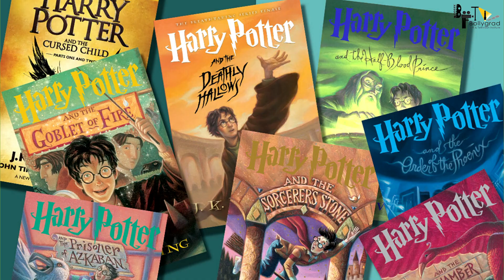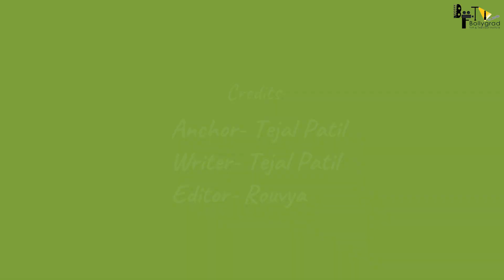Sanak | 21 Interesting Facts | Vidyut jammwal | Rukmini maita | Concept trailer | Neha chupia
0:00 Introduction ?
1:06Vidyut jammwal to play lead role in sanak ?
2:01 Is vidyut jammwal fan of harry potter?
3:00 actress in upcoming movie sanak  ?
Guys check out Sanak movie top interesting facts by bollygrad studioz. Sanak  is an upcoming Hindi movie. The movie is directed by Kanishk Varma and will feature Vidyut Jammwal and Rukmini Maitra as lead characters

This video deals with the comparison conflict of the upcoming action thriller movie sanak, with the already released hit film franchise commando. as both commando and Sanak starres Vidyut Jamwal in the lead role and an action hero like him is is set to act in another action thriller, this made the viewers curious about what he can deliver more in this action or will it be identical with commando movie series or not.

It will be a really exciting experience to watch the pairing of Vidyut and Rukmini in the film Sanak. It is also easy to connect to the story by seeing fresh faces. But with this, today let us tell you how was the work experience of these two lead actors. Let me tell you Vidyut Jamwal's name is like that work i.e., electrifying every performance. While boys are fans of his action, girls are fascinated by his looks. It was a lot of fun for Vidyut due to the combination of action and emotion in this film, as well as he got along with his co-star. Rukmini Maitra is also very happy and impressed with her costar. Rukmini says that Vidyut is a Polite human being attached to the ground and because of this it was very comfortable to work.
How Rukmini got this role, let me tell you that the team was looking for a new face and Maitra's work in the film Switzerland almost completed the search for the Sunak team. Rukmini was then asked to send the audition video and the rest is history. The film becomes perfect, so Rukmini got selected. Who does not dream of working in Bollywood, but with this, Rukmini believes that the content of the film matters more to her than the language of the film.

Vidyut Jammwal announced his next film, Sanak - Hope Under Seige, Directed by Kanishk Verma, the film also stars Rukmini Maitra.

Produced by Vipul Shah, the film is directed by Kanishk Verma. Chandan Roy Sanyal and Neha Dhupia will be seen in pivotal roles in the film. The makers have been tight-lipped about the films characters. Sanak will be an emotional action-thriller film.

Credits
Script-Tejal Patil
Anchor- Tejal Patil
Editor- Rouvya.